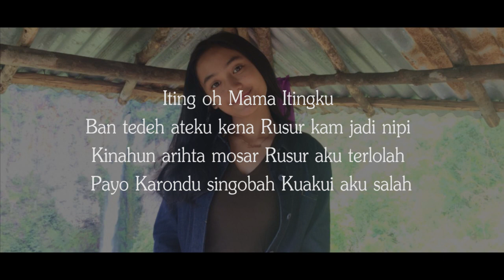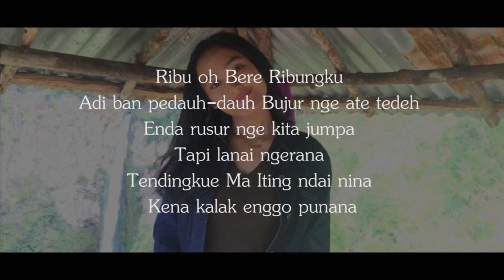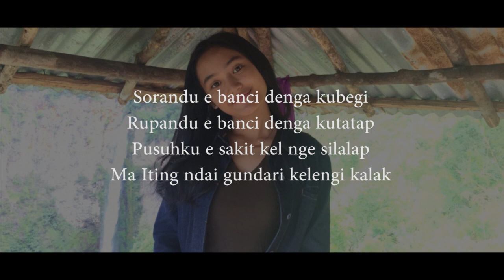Lagu Karo | Ngakap - Eso Pandia (cover)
Dilarang memakai / Menggunakan sebagian atau seluruh dari isi video ini tanpa se izin dari pemilik.
Jika kalian suka dgn lagunya, beli CD/DVD original dari lagu/ Album dari lagu tsb, atau bisa mengunjungi link berikut Sebagai bentuk apresiasi dan dukungan dari kalian.

gunakan headset🎧/speaker🔊 untuk kualitas lebih bagus...

Salam Seni :)💪
                          "Terima Kasih"